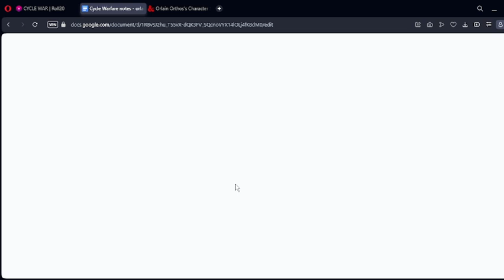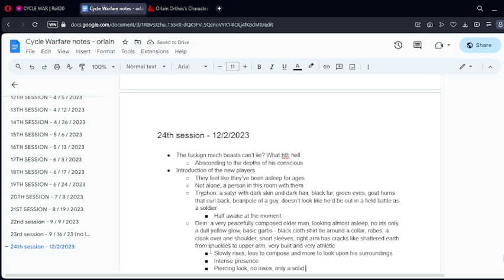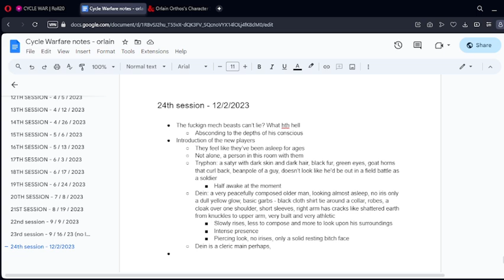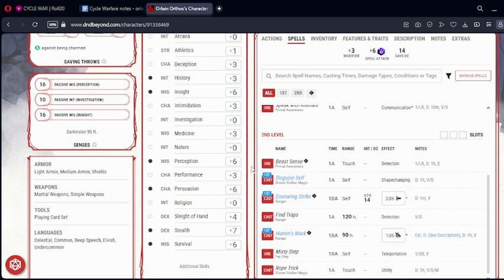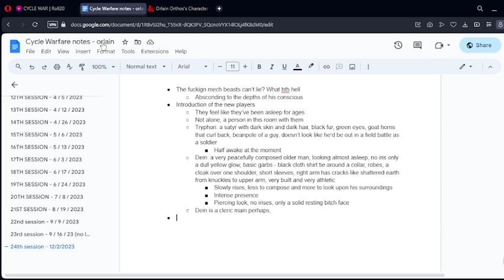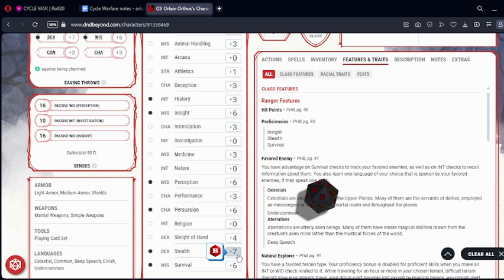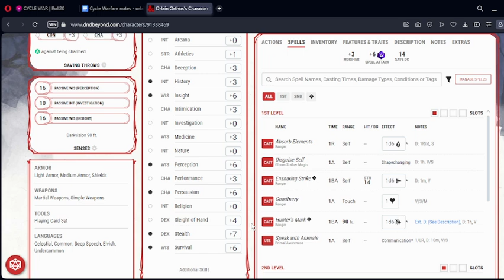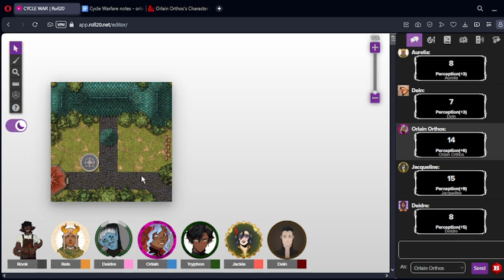Cycle Warfare: Session 22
After several months of delay and putting off these sessions to resolve some out of game tension, we're back on schedule, baby! Join us as we get back into the chaos of war and the heat & height of emotional turmoil! This time: Orlain really has to stop choosing violence, it's concerning his party.

DM: Kurika
PCs;
Cherry (she/her) - The Satyr Paladin, Tryphon
Tala (they/them) - The Tiefling Druid, Aurelia
Kouren (they/them) - The Eladrin Elf Ranger, Orlain
Nia (she/they) - The Aasimar Rogue, Jacqueline
Blank (he/him) - The Aasimar Cleric, Dein
Phoenix (he/they) - The Fairy Barbarian, Deidre